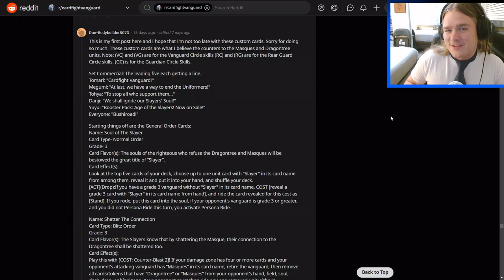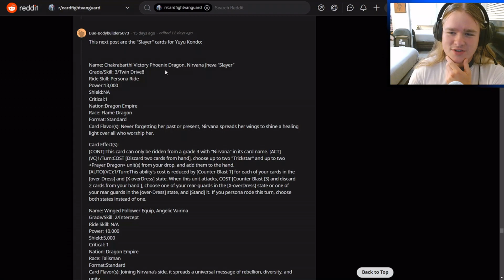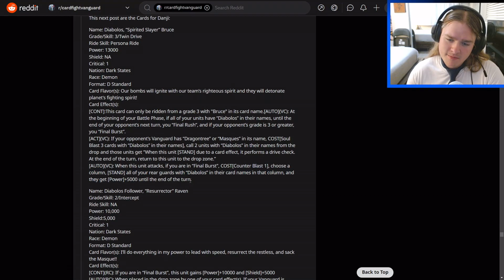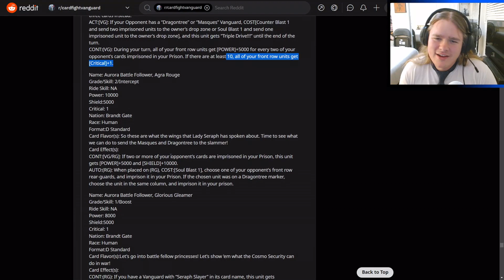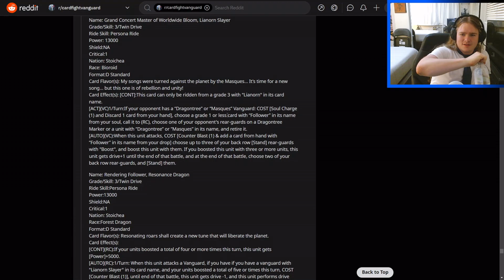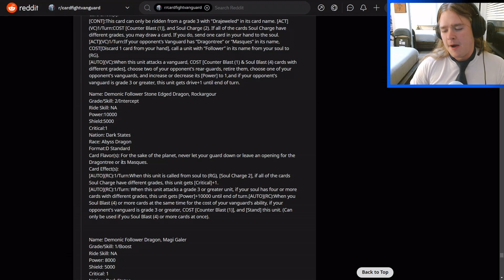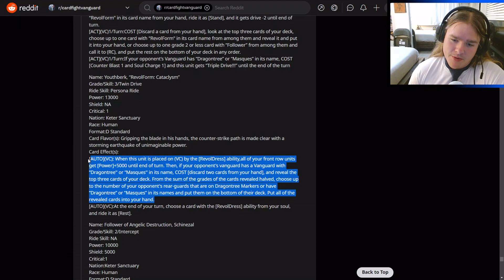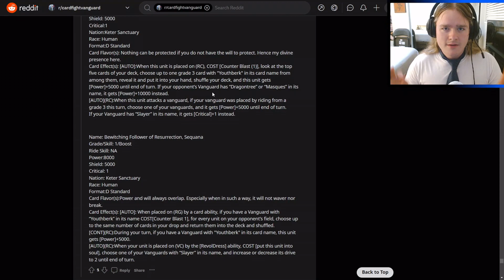CUSTOM CARD REVIEW | DEAD ON ARRIVAL... | CARDFIGHT!! VANGUARD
Welcome to my custom card review series! In these videos, I'll be reviewing custom cards submitted on reddit and reacting to them. Be warned, not all cards are created equally, but nevertheless I hope you enjoy the video!

End Screen Art:
Xephonia